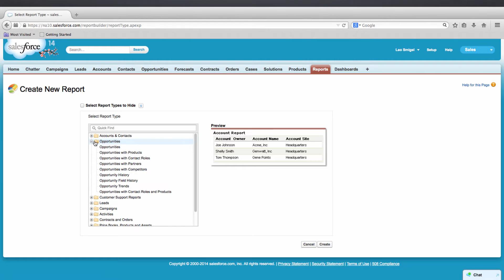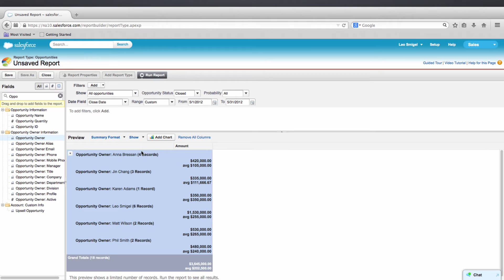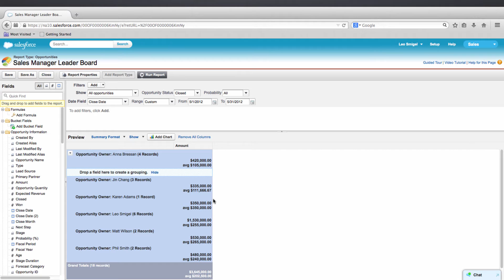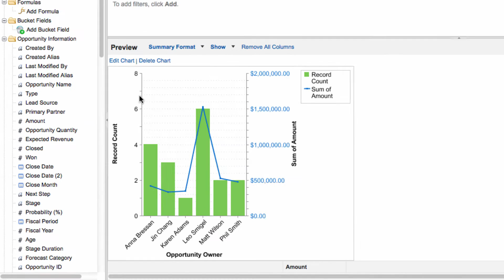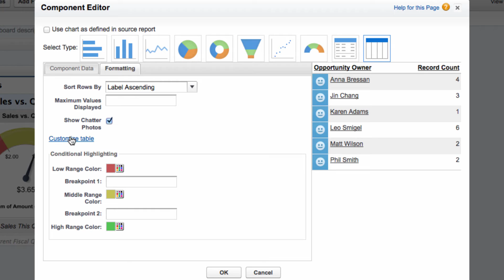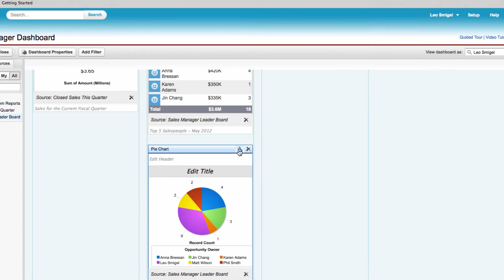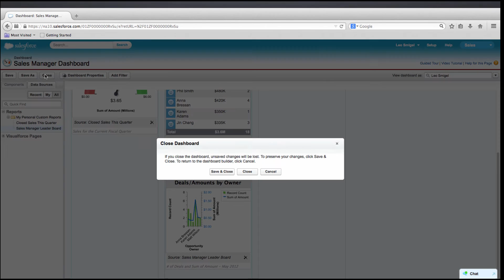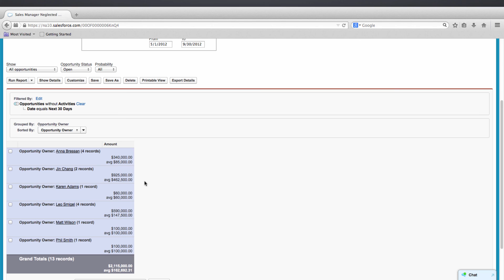Nexstara Salesforce Analytics Workbook - Tutorial 2 - Creating Combination Charts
walk you through the Analytics Workbook. In this tutorial, you'll learn create a combination chart and a custom table dashboard component.